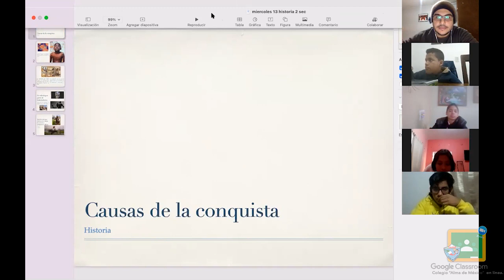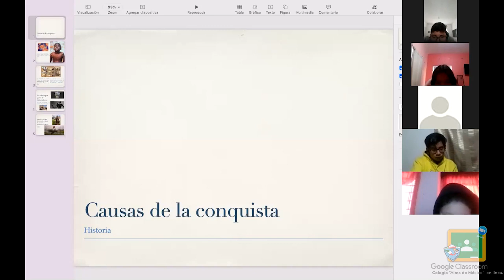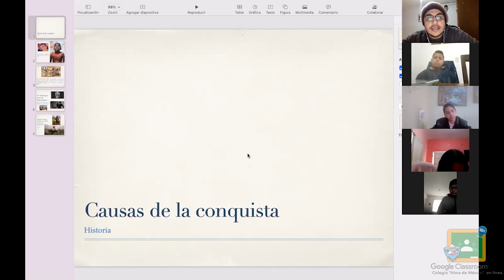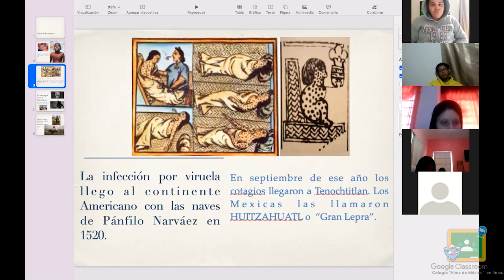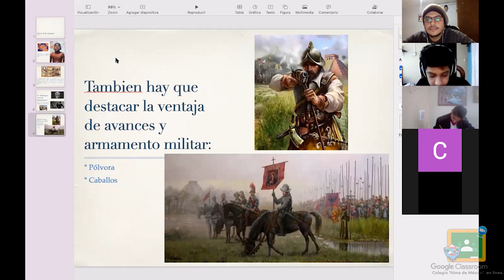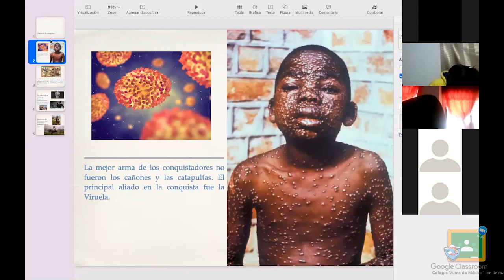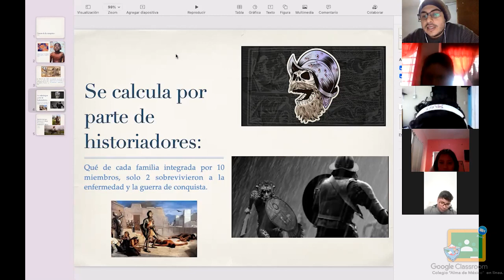2do Secundaria - Historia: Miércoles 13 de Enero